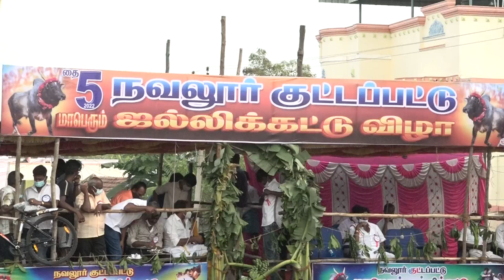navalur kuttapattu jallikattu 2022 trichy |திருச்சி |நவலூர் குட்டப்பட்டு ஜல்லிக்கட்டு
navalur kuttapattu jallikattu 2022 trichy